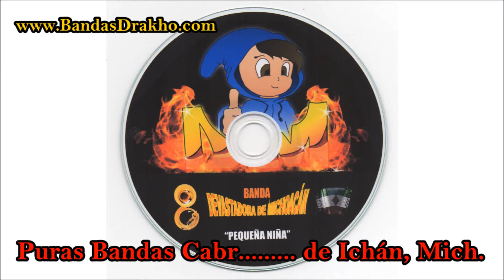BANDA LA DM Devastadora de Michoacán EL BOMBON 2014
BANDA LA DM 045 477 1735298 ICHAN, MICHOACAN 2014 - EL BOMBON